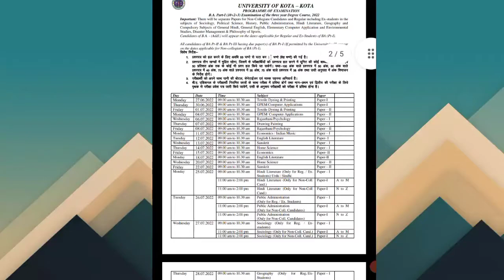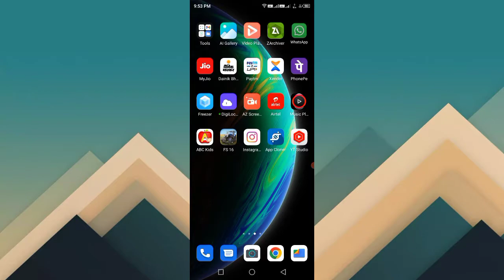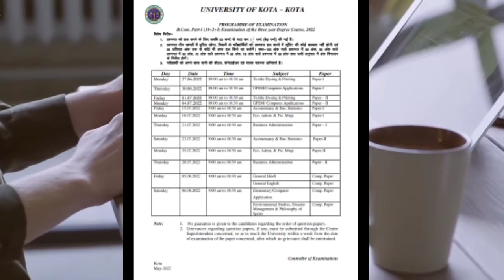Kota University UG/PG Exam Time Table 2022 |Uok Exam Time Table 1st&2nd Year |University of Kota2022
🔴Kota University UG/PG Exam Time Table 2022 |Uok Exam Time Table 2022 | University of Kota exam

टेलीग्राम ग्रुप को join कर लो और परीक्षा टाइम टेबल डाउनलोड कर लेना ।

🔥Breaking News Kota University BA/ Bsc/Bcom 1/2nd Year Time Table GENGIRI uok time table 2022

Uok Time Table 2022 || UOK PG Exam kab se start honge | Kota University PG Exam Date 2022 | UOK Exam

uok time table 2022 | Kota University B.A. B.Sc. B.Com. 1st and 2nd Year Exam Time Table 2022 | UOK Exam Date 2022

kota university time table
ba 2nd year exam date 2022 kota university
kota university exam date 2022
kota university time table 2022
uok time table 2022

Kota University Time Table 2022 | कोटा विश्वविद्यालय | Uok Time Table 2022 | UG | PG |
Uok ba 1st year time table 2022
uok ba 2nd year time table 2022
uok bsc time table 2022
kota University ke exam kab honge
kota University exam news today

kota University exam update
uok exam date
uok exam  new time table 2022

uok time table 2022 | Kota University Time Table 2022 | uok final year time table 2022

uok ba 3rd  year time table 2022
uok ba final  year time table 2022

uok bsc 1st  year time table 2022
uok bsc 2nd  year time table 2022
uok bsc 3rd  year time table 2022
uok bsc final  year time table 2022

uok ma 1st  year time table 2022
uok msc 1st  year time table 2022

uok ma final  year time table 2022
uok msc final  year time table 2022

kota university ba 1st  year time table 2022

kota university ba 2nd  year time table 2022

kota university ba final  year time table 2022
kota university bsc final  year time table 2022

Kota University Exam Date 2022 | Kota University Exam Pattern 2022 | Uok Time Table 2022 | UOK Exam

Kota University Exam Pattern 2022
uok Exam Date 2022
uok Exam Pattern 2022
uok Exam form 2022
Kota University Exam form 2022
uok latest News Today
uok new update today
Kota University
Uok news
Kota University Exam 2022 kab honge
राजस्थान फ्री मोबाइल योजना 2022 | एक करोड़ 33 लाख महिलाओ को स्मार्टफोन मिलेगा,CM Digital Seva yojana
आज से राशन कार्ड बंद 😱 | न्यू राशन कार्ड बनना चालू | राशन कार्ड पर ₹13000 मिलना शुरू😱
Exclusion Criteria for Ration Card Holders|| राशन कार्ड धारकों के पात्रता से निष्कासन के आधार||
@Lauhar GS Lectures
@Sarkari योजना

फ्री मोबाइल लेटेस्ट न्यूज। Smartphone Yojana Letest News. Mukhyamantri Digital Seva Yojana 2022.
1M Job Alert Guru
Kota University Time Table 2022 | Uok Time Table 2022 | BA | BCom | BSC | PG
JobAlertGuru @Job Alert Guru
 Job Alert Guru  राजस्थान फ्री तारबंदी योजना 2022 | एक किसान को रूपये 48000 मिलेंगे | Rajasthan Tarbandi Yojana 2022